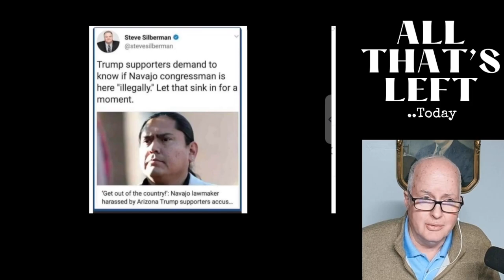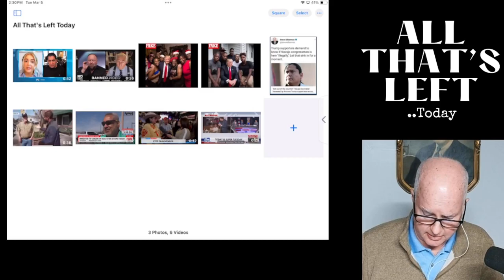Striving for Greatness: TRUMP MAGA supporters never disappoint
Today must be a full moon because there are a lot of MAGA supporters out there saying some pretty strange things today. Let's look at what they are saying as we try to make sense of the senseless..